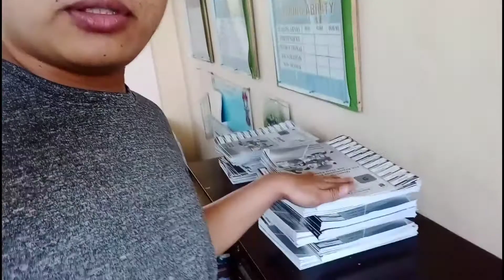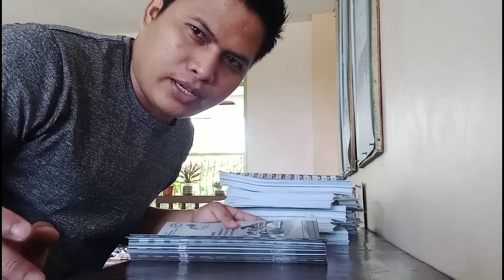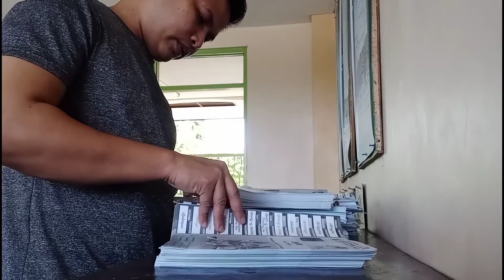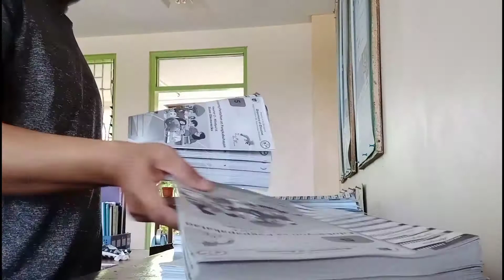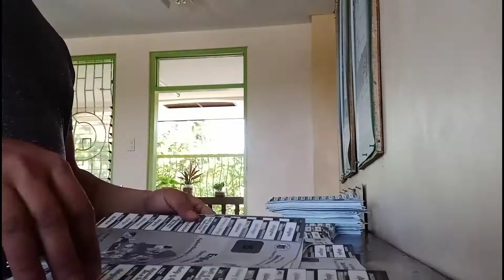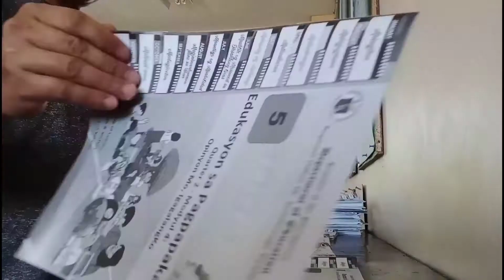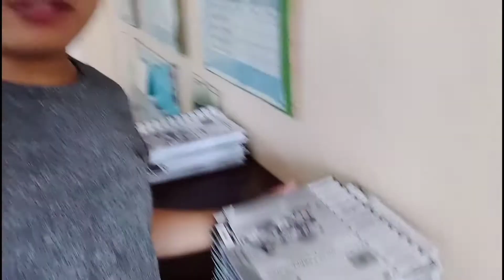Preparing Module Kahit hindi sanay gagawin parin 🤣🤣 | Ramon Jr Ambongan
Gos bless☝️🙏❤❤